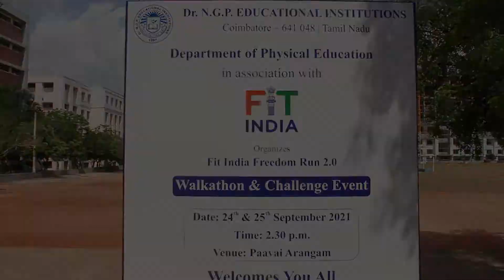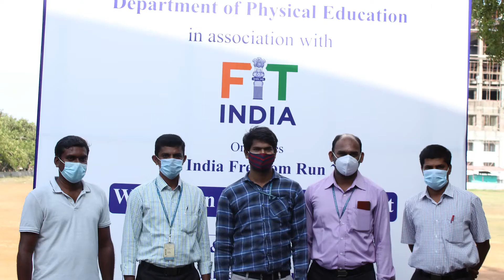FIT INDIA Walkathon - KMCH & NGP Institutions